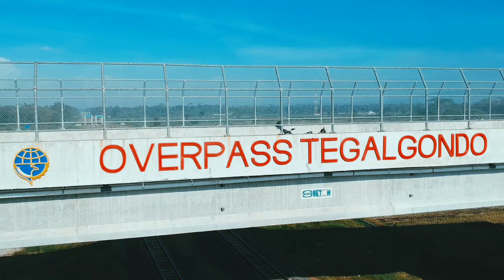Overpass TEGALGONDO 2021 [PURWOREJO]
sedikit mengobati rasa penasaran saya saat melintas jalan Kebumen-Purworejo sebuah jalan/jembatan di atas rell kereta api yg menurut saya menarik dan saya singah untuk mengabadikan moment ini
seoerti video yg saya buat, begitu megahnya Overpass TegalGondo ini di lihat, selain fungsinya untuk akses menyeberang ke desa seberang juga sangat unik untuk di kunjungi

- selamat menikmati video dari saya , @wiratama dewa

Tanks for Suport me
PAID PROMOTE / COLAB : @wiratama_Dewa